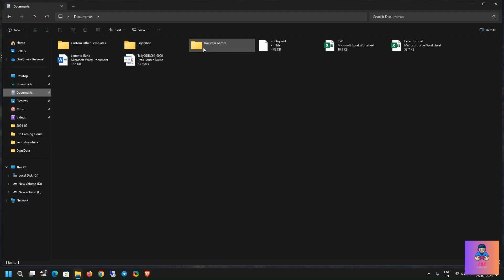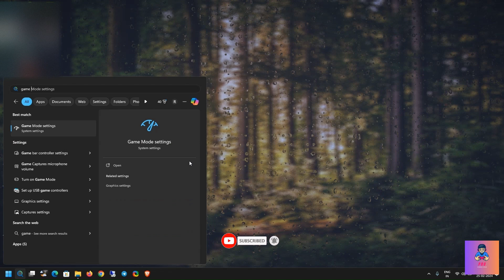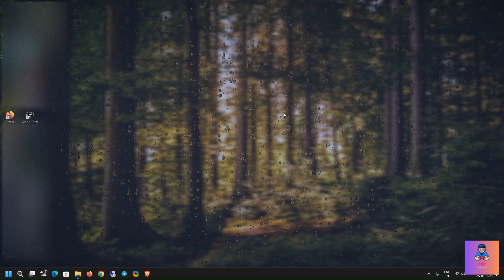GTA San Andreas Definitive Edition Best Settings For Low End PC || GTA San Andreas Lag FIX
In this Video , I Showed How to Fix Lag Issue In GTA San Andreas Definitive Edition For Low End Pc . As in my Previous Video, Gameplay Is Lagging so Explained  in this Video in detailed how to fix it  .

For any other Game Related Issue Join my Telegram Channel  or other Social Network Platform Asap For any Help Regarding Game ..

and Join Channel Telegram Group or other Social Network Platform   .

After Joining atleast leave one message and be patience if i see message late .

Link To Buy GTA TRILOGY (HD) Definitve Edition   :-

Click on this link and buy GTA TRILOGY (HD) Definitve Edition in Just 1299 Rs .

As a lot of Friends facing issue in understanding video due to Hindi Language I uploaded English , Hindi , Marathi , Kannada , Malayalam, Tamil , Telugu subtitles in all my video so that people of every region can understand it easily so now u just need to switch on the subtitles and in Setting select your caption Language and Enjoy Video With your regional language Subtitles .

gta san andreas the definitive edition low end pc settings
gta san andreas high graphics mod for low end pc
how to fix lag gta san andreas pc
gta san andreas lag fix windows 10
gta san andreas lag fix
gta san andreas lag fix pc
gta san andreas lag fix android
how to fix lag in gta san andreas pc